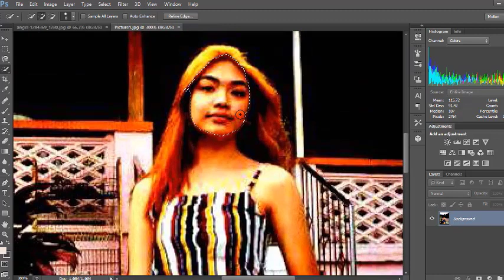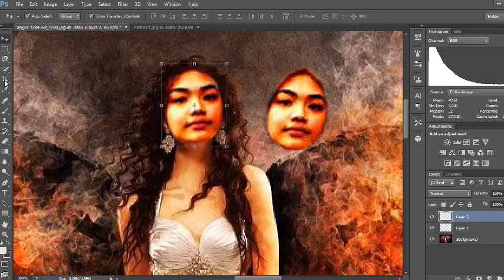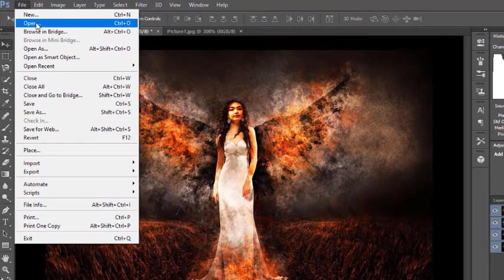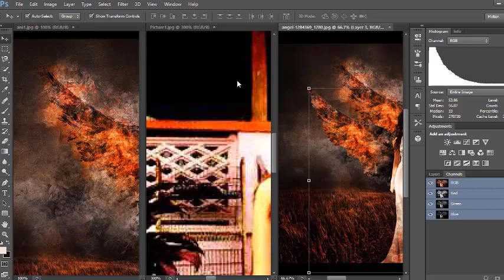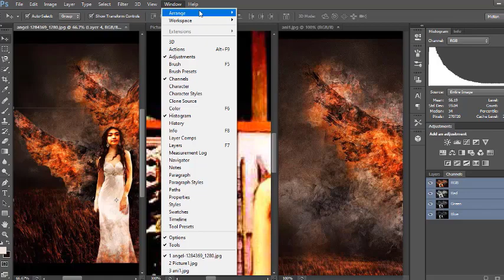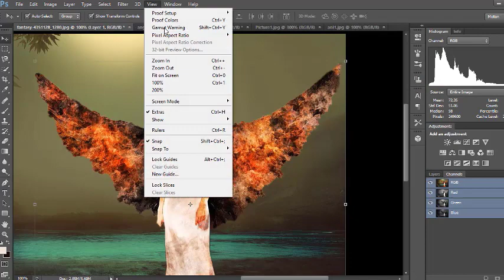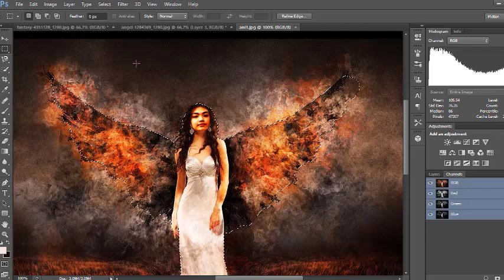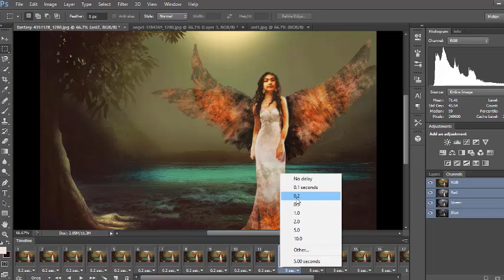HOW TO MAKE SWAP FACE IN PHOTOSHOP EDITING WITH ANIMATION